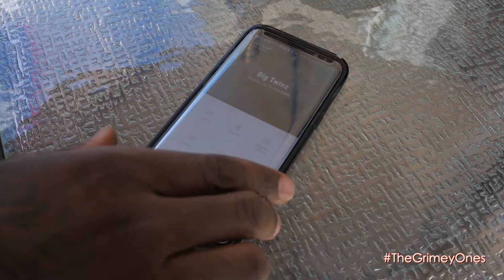Big Twins & DJ Skizz "Keith Sweat Murda Muzik" ft. Conway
Video Directed by Hostage Media